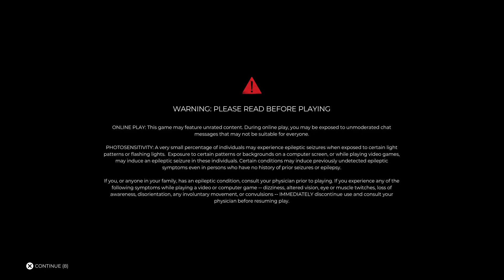Dead Island 2 :-: Expansion Pass :-: IT CAME FROM MONARCH STUDIOS :-: DD-9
DD-9 Sabastain Sound Calls The Zombies Entourage Ontorage Whateva You Call It GamblePlay Roy Rp DeadIsland2 Island2Dead Esac JeffClicked2 JeffClicked2 Way2Bait ClickBait BangHanghangg GAMERLIFESTYLE YouPaying Ya#